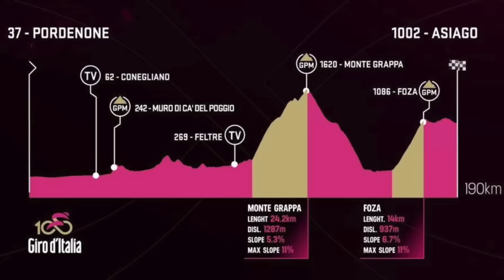INTENSITÀ e VOLUME in PREPARAZIONE alle CORSE di FINE GENNAIO (Tour Down Under) || Daily Routine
Ho TRASCORSO 24H con Samuele Battistella (CORRIDORE PRO del TEAM ASTANA) per DOCUMENTARE una sua GIORNATA TIPO (ALIMENTAZIONE e ALLENAMENTO)

ORDINA ABBIGLIAMENTO EDP🛍 (RICEVI il LISTINO e ACQUISTA su WHATSAPP)